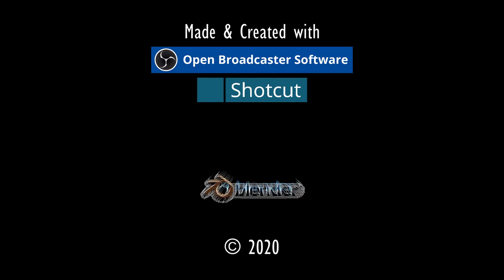SIMON DER FISCHER.⚓ODYSSEE-Im Auftrag des Königs, V2.6 (L'Hiver) #188★Let's Play [Gothic 2 Mod][GER]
Entwickler/Publisher:
Piranha Bytes/Jowood